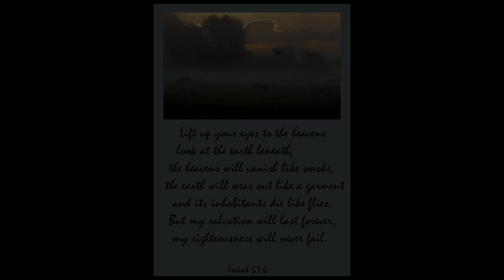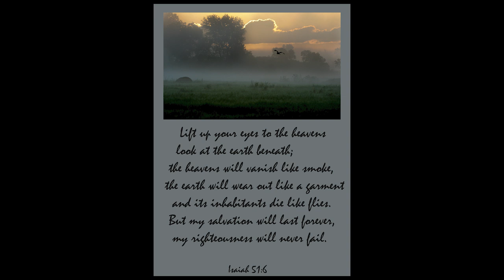How to Develop a Great Dog (5)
Bill Hillmann describes Part 5 of an 8 part series about how to develop a great dog.